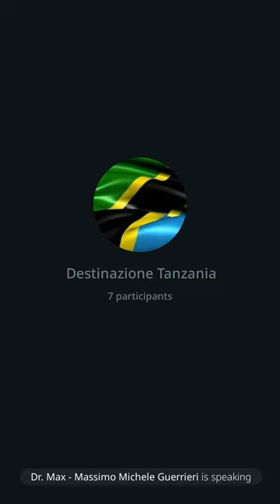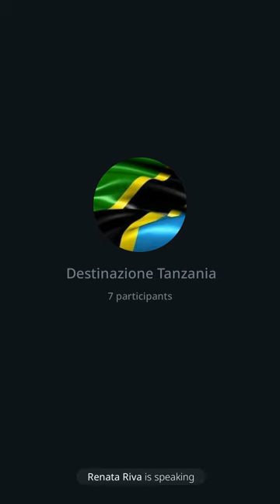155 | Destinazione Tanzania: come materializzare il patrimonio, 19/7/23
In questo intervento affronto il discorso gestione e protezione del proprio patrimonio con un taglio diverso dall'usuale. Questa osservazione viene fuori da lavoro fatto sulla trilogia e e' collegato a quella che vene comunemente chiamata sovranità individuale in collegamento al nome scritto in stampatello, con la moneta, che usiamo ma che non e' nostra e con il fatto che spostandosi all'estero, fuori dall'Europa per esempio in Tanzania, questa non ha nessuna giurisprudenza su di non e se siamo regolarmente presenti con un visto per esempio Classe C per pensionati non ci potrà mai toccare il patrimonio che potremo spostare dall'Italia e godercelo qua senza alcun problema. Affronto anche il concetto dell'atteggiamento "assertivo" che consiglio per la vita di tutti i giorni ma anche per coloro che desiderano spostarsi in Tanzania/Zanzibar assistiti da me e altro ancora.
Dr. Max 😎 🙏
Sito: amenteaperta.net